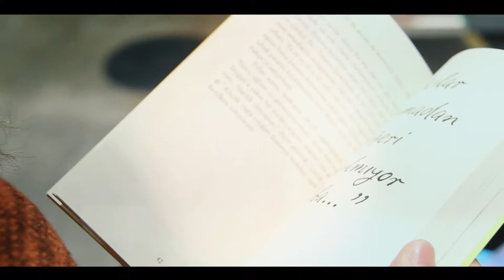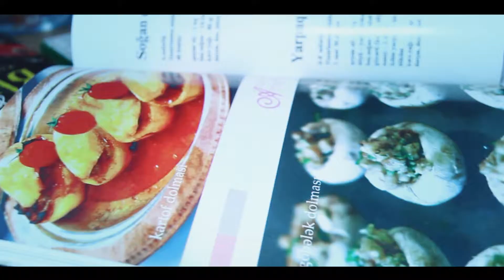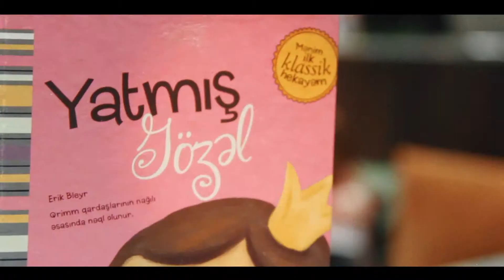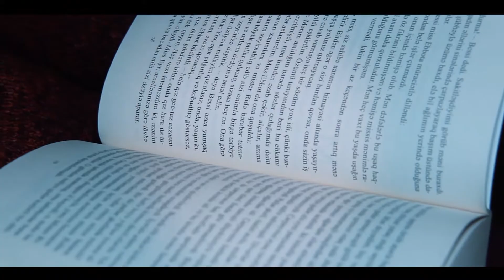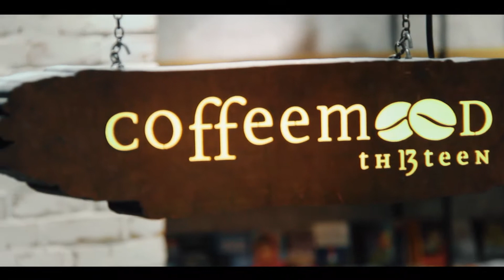Baku Book Center - IZ Tv Baku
Dostlar bu dəfə Baku Book Center - də olduq. Olduqca maraqlı məlumatlarımız var. Bizi Günaz tv-dən də (Güney Azərbaycan) izləyə bilərsiniz